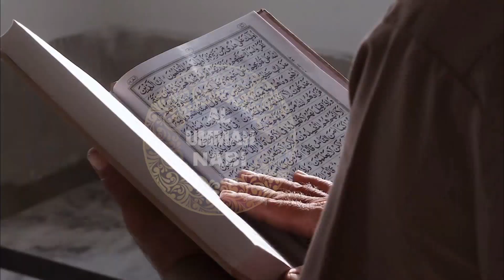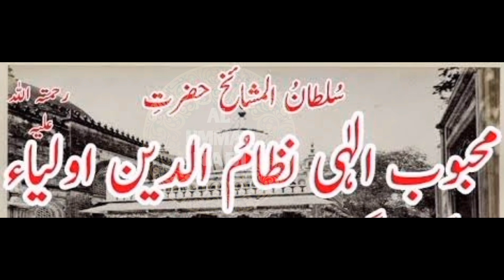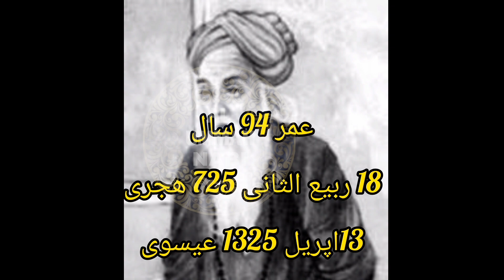khwaja nizamuddin auliya real story | islamic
khwaja nizamuddin auliya real story
What was Nizamuddin Auliya is famous for?
Was Amir Khusro in love with
Nizamuddin?
Did Nizamuddin Auliya marry?
क्या आमिर खुसरो को निजामुद्दीन से प्यार हो गया था?
Who wrote Khwaja Nizamuddin Auliya?
Who refused to meet Nizamuddin Auliya?
निजामुद्दीन औलिया से मिलने से किसने मना किया था?
Who built the dargah of Nizamuddin
Auliya?
What is Hazrat Nizamuddin famous for?
What is the significance of Hazrat Nizamuddin Dargah?
What are the rules for Hazrat Nizamuddin Dargah?

khwaja nizamuddin wali
khwaja nizamuddin chishti
Fawaid ul Fawad Urdu Pdf
khwaja nizamuddin auliya history
Nizamuddin Auliya teachings
urdu nizamuddin auliya quotes
nizamuddin auliya poetry
mufti akmal bayan
maulana saqib raza mustafai
maulana ajmal qadri bayan
khwaja nizamuddin auliya kavvali
maulana ahmed raza khan barelvi
islamic trending bayan
khwaja nizamuddin auliya dargah

Hazrat Khwaja Nizamuddin Auliya
Sabir Kaliyari | sofa
Hazrat Qutbuddin Bakhtiar Kaki
Hazrat Bayazid Bastami |
baba farid ka waqia | baba fareed
Rohaniyat ka pehla prda kya
khwaja nizamuddin auliya ka waqia